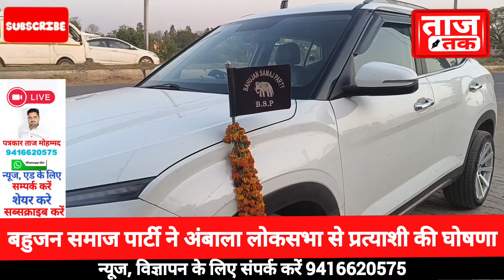अम्बाला लोकसभा से प्रत्याशी के नाम की हुई घोषणा, लंबे समय से था जनता को लिस्ट का इंतजार